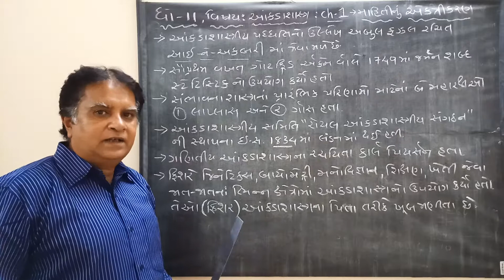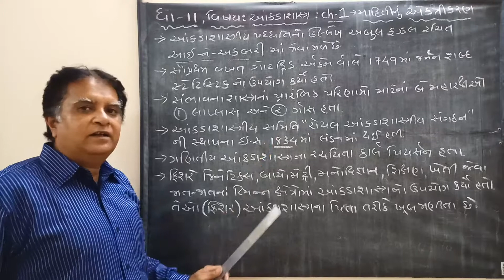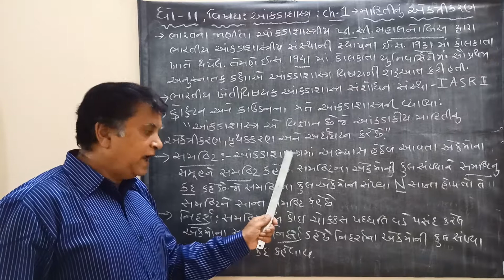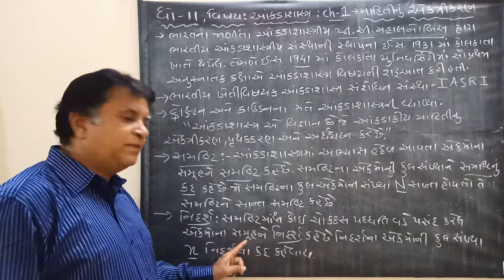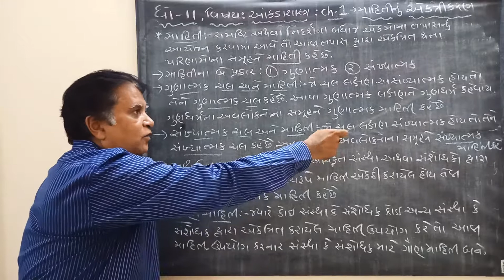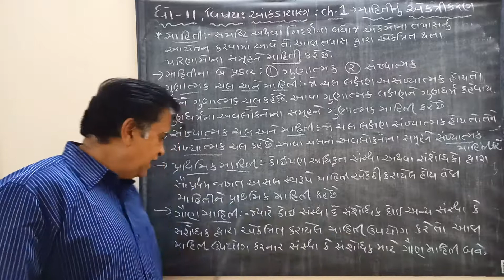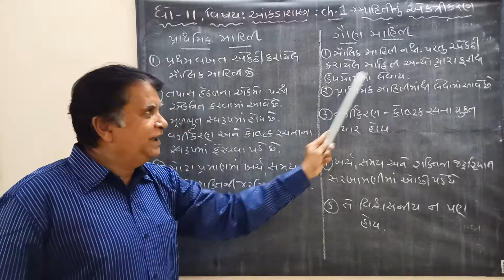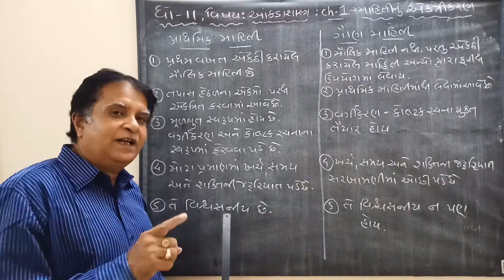19 Std -11 આંકડાશાસ્ત્ર By Jitendra Mehta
Chapter - 1 : માહિતીનું એકત્રીકરણ :
 પ્રસ્તાવના, આંકડાશાસ્ત્ર અંગેની માહિતી, માહિતી ના પ્રકાર: સમષ્ટિ અને નિદર્શ, ગુણાત્મક અને સંખ્યાત્મક માહિતી, પ્રાથમિક માહિતી અને ગૌણ માહિતી ની સમજ અને તફાવત